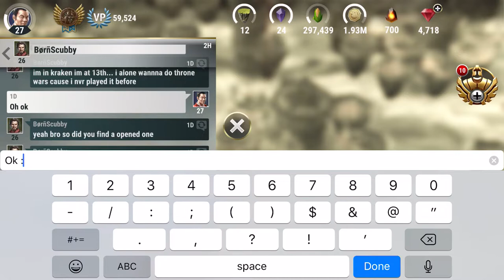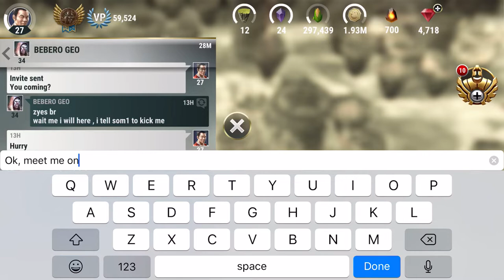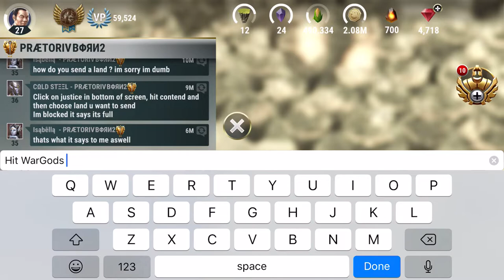Dawn of Titans: Throne Wars Beta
Throne Wars live